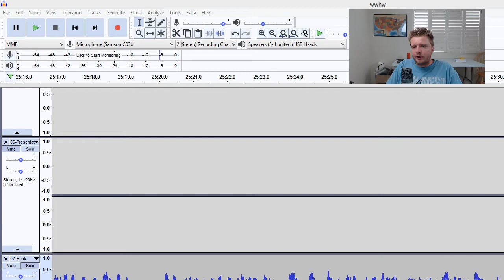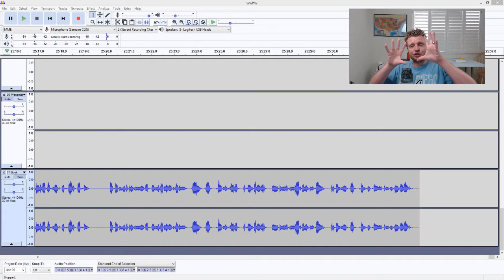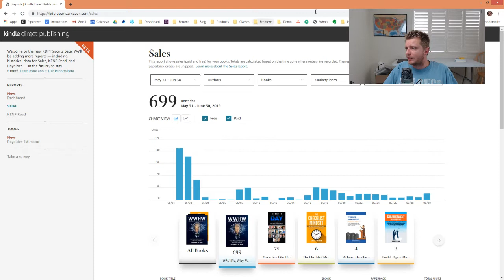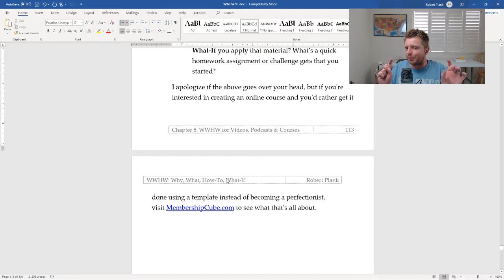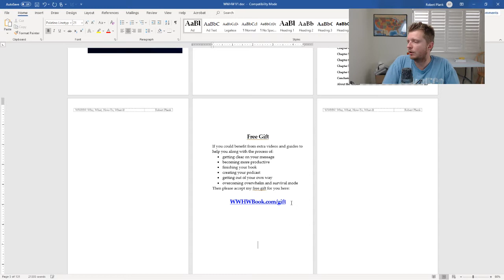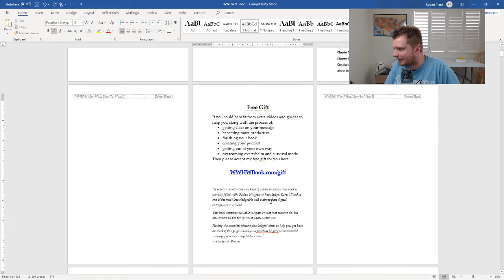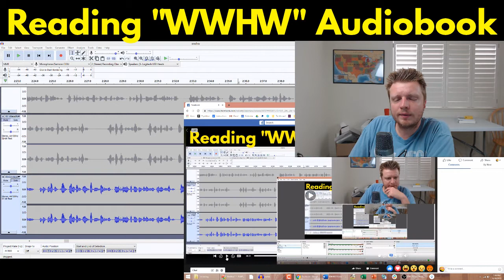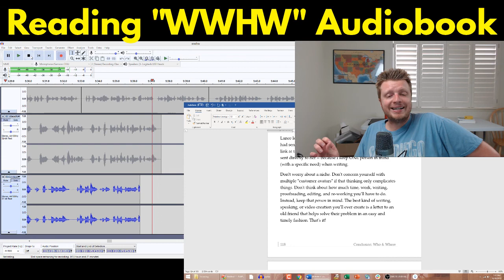Narrating the last bit of the "WWHW: Why, What, How-To, What If" book...